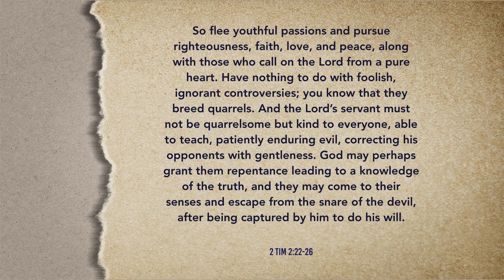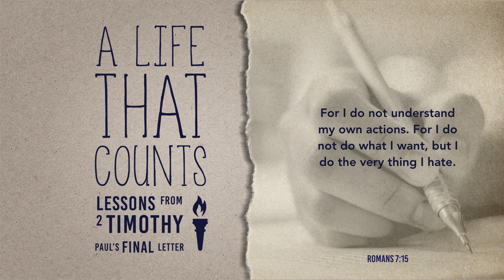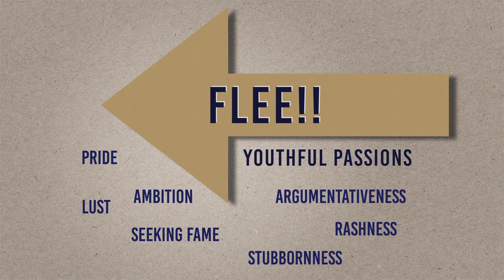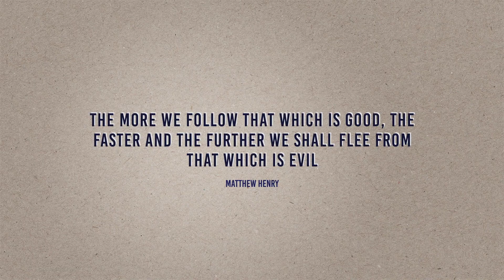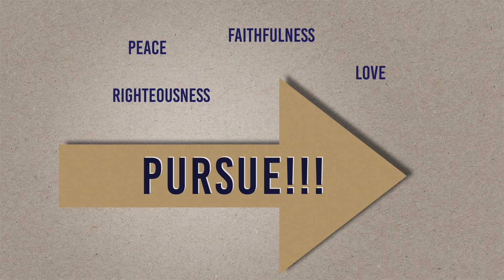Keeping Right - Pastor Luke Taylor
Part 5 of "A Life That Counts" our look at the book of 2 Timothy. This week Luke looks at the things we should flee and the things we should pursue. What do fleeing and pursuit look like in our lives and how does focusing on these things help keep us right?